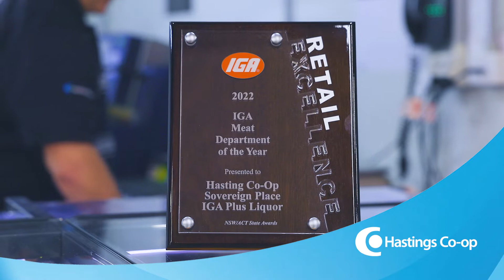IGA National Community Service Award winners 2022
IGA and Liquor Division Manager Darren Patridge talking about recent IGA state and national awards.